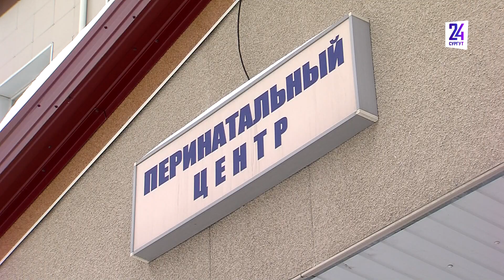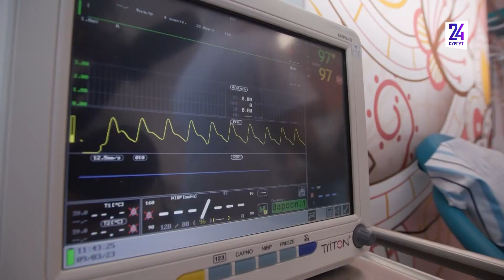С ее помощью рождается счастье. Ольга Поплавская работает в сургутском перинатальном 43 года